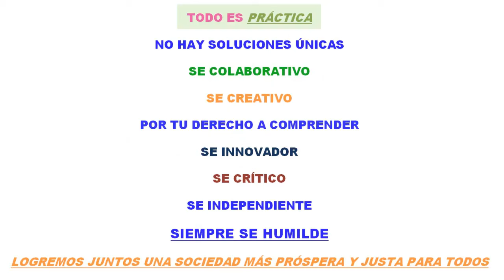✔️ ✔️#1 TANQUES RÍGIDOS CON GAS IDEAL UNIDOS POR VÁLVULA.CÁLCULO: MASA, VOLUMEN Y PRES DE EQUILIBRIO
GRACIAS!!!     GRACIAS!!!     GRACIAS!!!     GRACIAS!!!     GRACIAS!!!
RECOMIENDO LE DEMOS APOYO AL CANAL DE MI SOBRINO, PARA AYUDARLO A CRECER CON EL MATERIAL QUE DESARROLLA PARA CREADORES DE CONTENIDO

AGRADECIMIENTOS
A DIOS PADRE
AL MAESTRO JESUS
A MI ABUELA JOSEFINA
A MI TÍO ORLANDO
A El Sr Javier
A Cicerón Romero
A María
A Nelson
A Andrés Descalzo Maximiliano
A Lorenzo Sergio Contreras Sustaita
A Luis Hernando Montañez
APROVECHA Y DISFRUTA GRATUITAMENTE DE LOS CURSOS COMPLETOS EXCLUSIVOS, CON CLASES EXPLICADAS CON LUJO DE DETALLES QUE TIENE EL CANAL, ENTRE ELLOS SE ENCUENTRAN: CURSO GRATUITO BÁSICO DE MATEMÁTICA (ARITMÉTICA BÁSICA) DESDE CERO
MATEMÁTICA (ÁLGEBRA, ARITMÉTICA Y GEOMETRÍA BÁSICA), FUNCIONES DE UNA VARIABLE, DERIVADAS, MÉTODOS DE INTEGRACIÓN, ÁLGEBRA LINEAL, GEOMETRÍA ANALÍTICA, ESTADÍSTICA, FÍSICA (DINÁMICA)?, FÍSICA (CAMPO Y POTENCIAL ELÉCTRICO)
BENEFICIOS DEL CANAL. Lo difícil siempre se transforma EN FÁCIL, compruébalo. Además, estarás al día con las clases NUEVAS de alta calidad pedagógica que subo con frecuencia para que aprendas de verdad de forma rápida y muy fácil.
**AHORRAS TIEMPO Y DINERO PARA APRENDER TERMODINÁMICA, MECÁNICA DE FLUIDOS, MATEMÁTICA Y FÍSICA BÁSICA- UNIVERSITARIA
**ACCEDES GRATUITAMENTE A GUIAS CON EJERCICIOS RECUELTOS EN DETALLE
**APRENDES DE FORMA MUY FÁCIL, SENCILLA Y RÁPIDA
**ESTE CANAL TE BRINDA LA OPORTUNIDAD DE SUPERAR ESA MATERIA QUE TANTO TE CUESTA POR DIVERSAS RAZONES
**ENCONTRARAS CONTENIDO VALIOSO
**TU APRENDIZAJE ESTA GARANTIZADO AL PERTENECER AL CANAL
**TODOS LOS CURSOS PUBLICADOS EN EL CANAL SON GRATUITOS Y 101% EFECTIVOS.
EN CASO QUE SIENTAS QUE NECESITAS MEJORAR TUS CONOCIMIENTOS PREVIOS (BÁSICOS) PARA COMPRENDER UN TEMA, SIEMPRE QUEREMOS AYUDARTE Y MEJORAR PARA TI, POR ESO DEJAME SABER MÁS DETALLES SOBRE TU SITUACIÓN PARTICULAR, ESCRIBE A TRAVÉS DEL CORREO
MUCHAS GRACIAS POR COMPARTIR TUS INQUIETUDES CONMIGO!!!